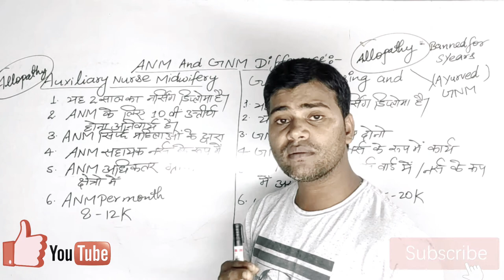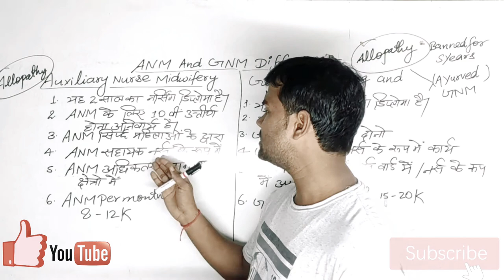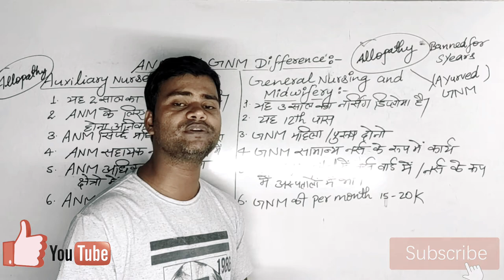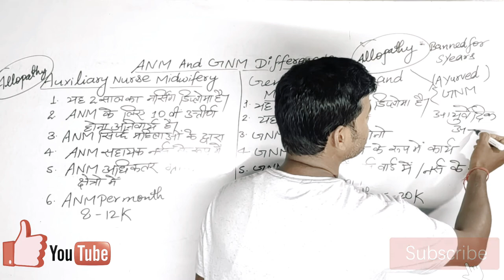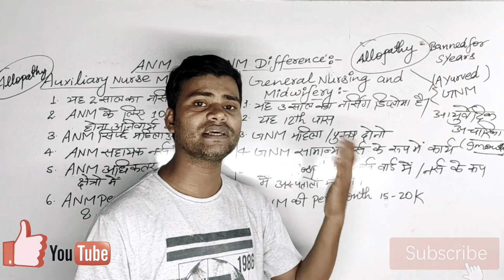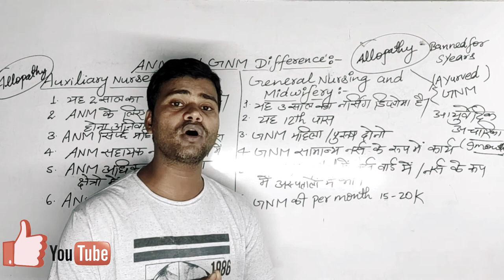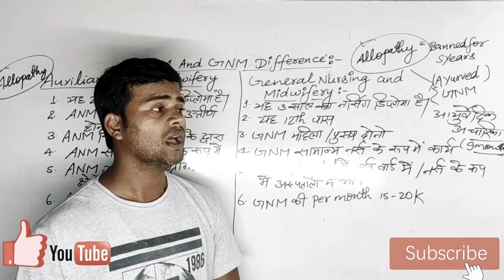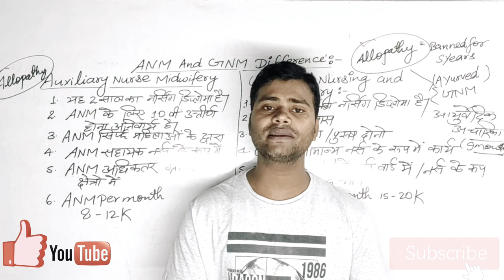ANM AND GNM DIFFERENCE || DIFFERENCE BETWEEN ANM AND GNM COURSE || GNM AND ANM COURSE INFORMATION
ANM & GNM कोर्स की पुरी जानकारी को सही और स्पष्ट बताया गया है। यह पुरी जानकारी सम्पूर्ण विश्लेषण के बाद बताई गई है।
GNM कोर्स आयुर्वेद से बहुत दिनों से कराया जा रहा है इसमें जो भी नियुक्ति हुई है या जो Job कर रहे हैं उनके कार्य एलोपैथी GNM से मिलती-जुलती है लेकिन GNM आयुर्वेद से करने वाली नर्सों को आयुर्वेद विभाग में कार्य करना होता है। तथा किसी भी सरकारी अस्पतालों में BAMS चिकित्सक के अन्तर्गत एलोपैथी में भी प्रसव वार्ड में यह कार्य करती है इसमें कोई संदेह नहीं है।